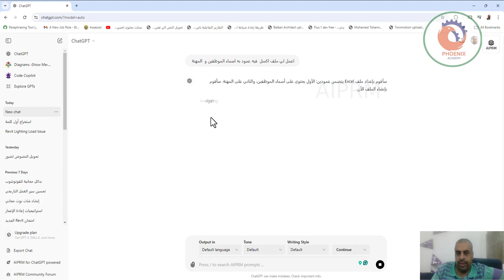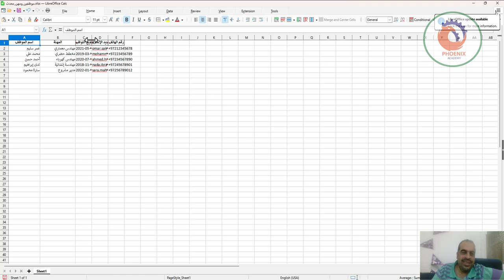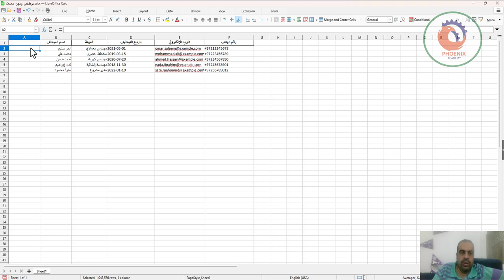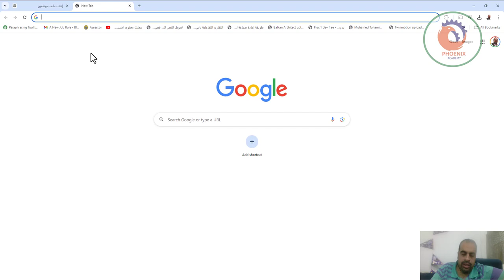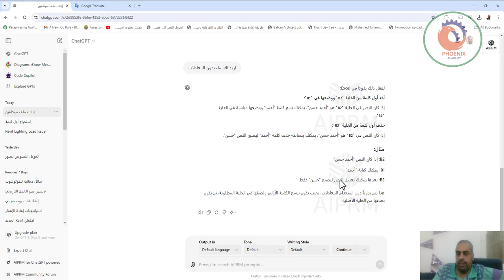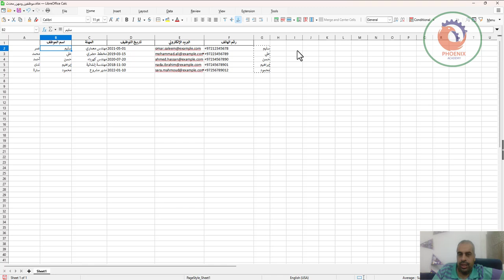استخدام الذكاء الاصطناعي مع الاكسل libreoffice calc